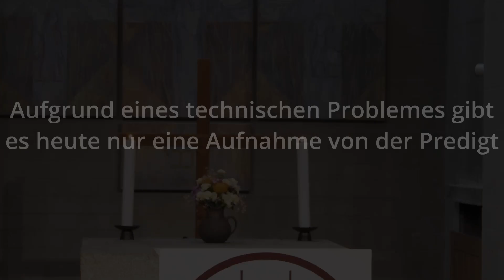Das Geheimnis der Zuversicht | 22.10.2023 | Rüdiger Kurz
Wenn ihr irgendwelche Fragen habt, meldet euch gerne und jederzeit!

+++Kontaktmöglichkeiten+++

Du hast Fragen, Sorgen, Nöte? Wir sind weiterhin für dich da!

+++Abraham Online+++
Letzten Gottesdienst verpasst? Kein Problem! Hier findest du alle unsere Online Gottesdienste:

+++Spenden+++
Wenn ihr mögt könnt ihr uns helfen, die technische Ausrüstung zu finanzieren, die es uns ermöglicht auch online für euch da zu sein:

Gemeindekonto der Ev.Luth. Abraham-Gemeinde
Sparkasse Bremen
IBAN: DE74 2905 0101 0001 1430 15
SWIFT-/BIC-Code: SBREDE22XXX

+++Adresse+++
Pastor Rüdiger Kurz
Ev.-Luth. Abraham-Gemeinde zu Bremen-Kattenturm
Anna-Stiegler-Straße 124
28277 Bremen